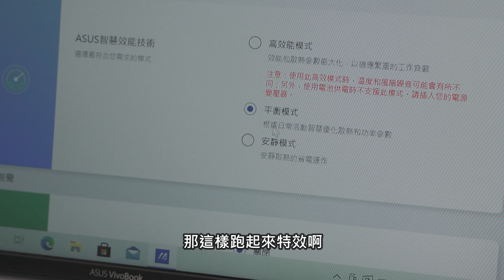開箱我的工作新筆電！ASUS Vivobook S14 (S435)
非常感謝這次Intel找我們合作，這一次筆電合作是 ASUS Vivobook S14 S435.
效能、輕薄、續航等都有高水準的表現，特別適合想換筆電的朋友或是準備升大學的新鮮人，有興趣的朋友不妨參考一下，更詳細的資訊可以查看：